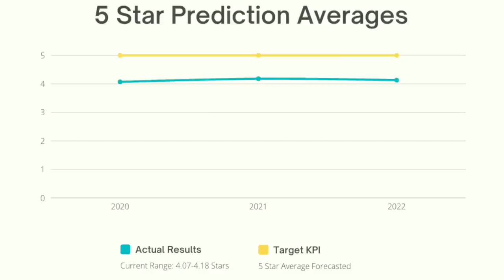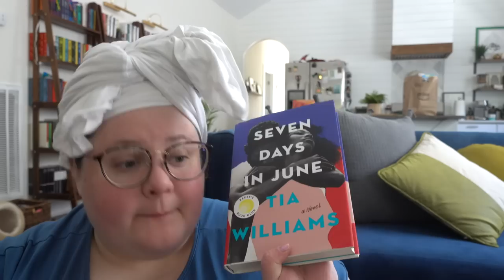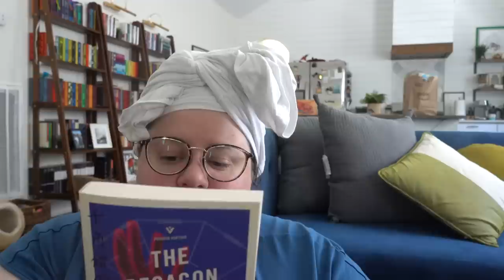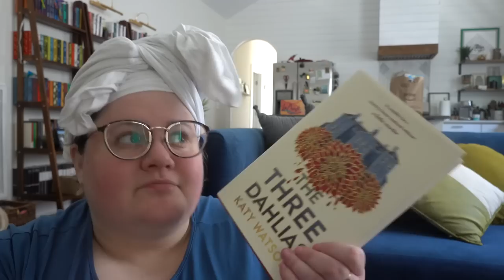Were My 5 Star Predictions Right? | 2023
How did I do on my 5 star predictions? I think you already know... :D

CRYSTAL SOLDIER by Sharon Lee & Steven Miller
THE GOOD LUCK GIRLS by Charlotte Nicole Davis
THE WORD IS MURDER by Anthony Horowitz
BARCHESTER TOWERS by Anthony Trollope
PARABLE OF THE SOWER by Octavia Butler
WE RIDE UPON STICKS by Quan Barry
THE FIFTH SEASON by NK Jemisin
MY BEST FRIEND'S EXORCISM by Grady Hendrix
EMPIRE OF PAIN by Patrick R Keefe
THE YELLOW WALLPAPER by Charlotte Gilman Perkins
SEVEN DAYS IN JUNE by Tia Williams
PARABLE OF THE TALENTS by Octavia Butler
MURDER IN THE CROOKED HOUSE by Soji Shamada
THE DECAGON HOUSE MURDERS by Yukito Ayatsuji
THE THREE DAHLIAS by Katy Watson
THE MYSTERIOUS CASE OF THE ALPERTON ANGELS by Janice Hallett